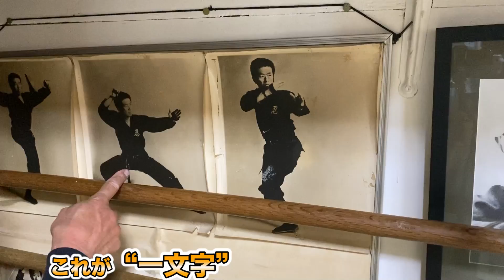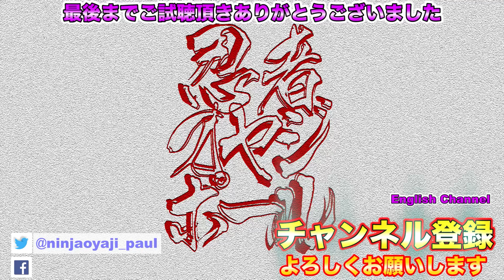玉虎流宗家 石塚先生 的確に急所を攻める痛すぎる骨指術の世界！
《石塚先生最新動画》
【体術に欠かせない拳の使い方と武神館の真の手刀を解説！！玉虎流宗家石塚先生再び！！】

《武神館レジェンドシリーズ／石塚先生》
【人間を超越した武道家？　玉虎流宗家　石塚先生が語る高松寿嗣先師　bujinkan toshitsugu takamatsu hatsumi masaaki】

《武神館レジェンドシリーズ／野口先生》
【虎倒流宗家　野口幸雄先生　伝説の武道家　初見良昭を語る！　武神館レジェンドシリーズ　bujinkan noguchi sensei hatsumi masaaki】

【武神館レジェンドが表現する体術のエッセンス！　技をかけることに拘るのでは無く、技が通じる状況をいかに作るかが大事！徒手　武器対処編　Noguchi sensei bujinkan】

【武神館レジェンドによる武器術解説！　虚実の妙とは？　野口先生の技の変化を見逃すな！legend of bujinkan Noguchi sensei】

【世界が認めた実戦性！　武神館初見良昭門下の古老　野口先生による技法解説　part1】

■Bujinkan Paul Kasumi An & Yokohama Dojo

【挿入曲】
FREE BGM　DOVA-SYNDROME